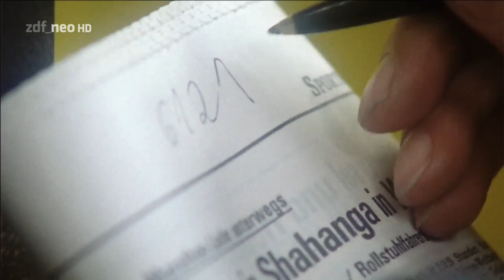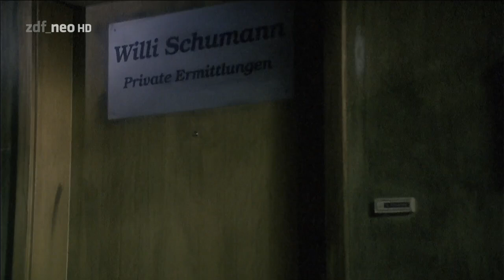Ein Fall für zwei 81 - Schwarze Schafe [HD Krimi] 1990 Matula & Dr. Franck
Willi Schumann wird beim Verlassen seines Detektivbüros von einem maskierten Mann überfallen. Einem glücklichen Umstand zufolge ist die Kopfverletzung, die er davonträgt, nicht tödlich. Schumanns Frau liegt nach einem Autounfall mehrfach behindert zu Hause im Bett. Um sie nicht zu beunruhigen, wendet sich Schumann noch am selben Abend Hilfe suchend an seinen Freund Matula.